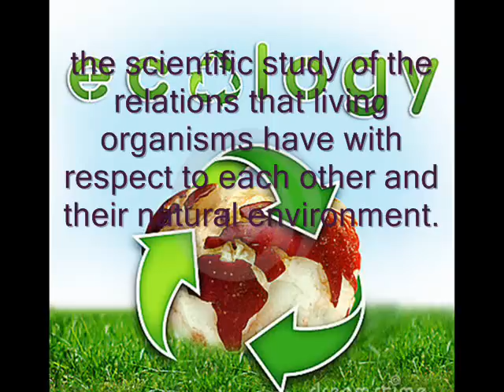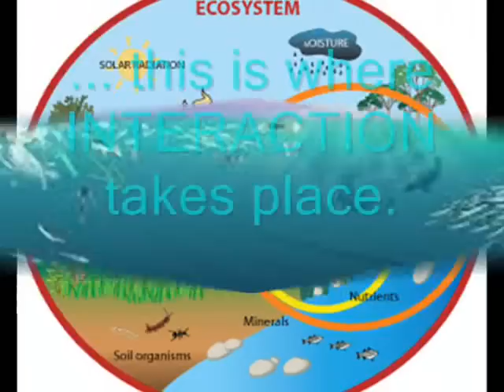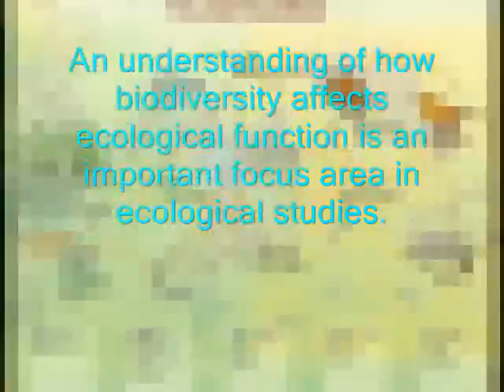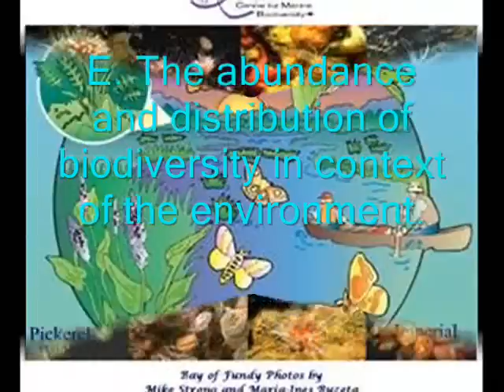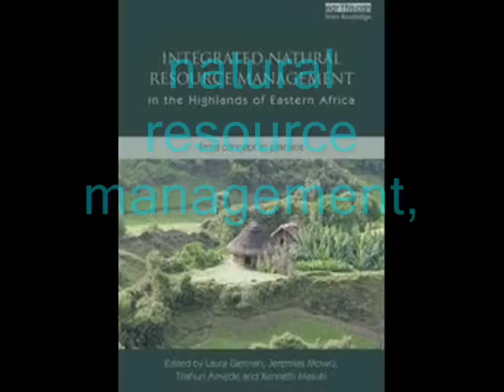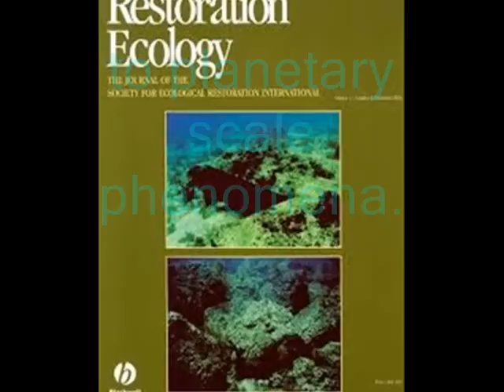What is Ecology.wmv